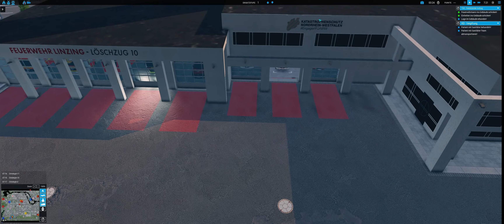Emergency 20 (Lüdenscheid Modifikation) #136 - Schwerer Verkehrsunfall mit Bus!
Let´s Play Emergency 5 (Emergency 20) [PC] mit der Lüdenscheid

► KANAL UNTERSTÜTZUNGSMÖGLICHKEITEN ◄

► SOCIAL MEDIA ◄

► MEIN COMPUTER ◄

► SONSTIGE HARDWARE ◄